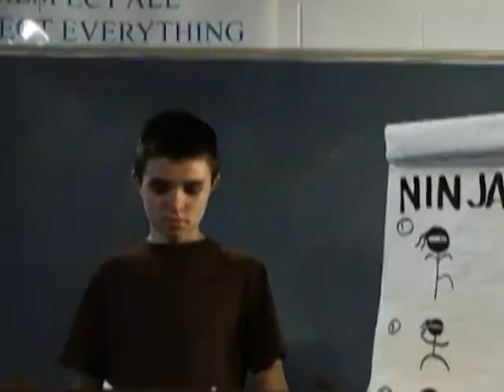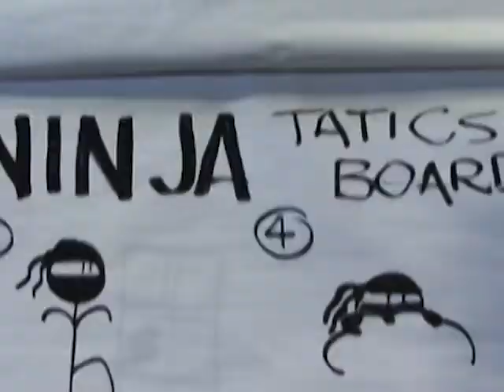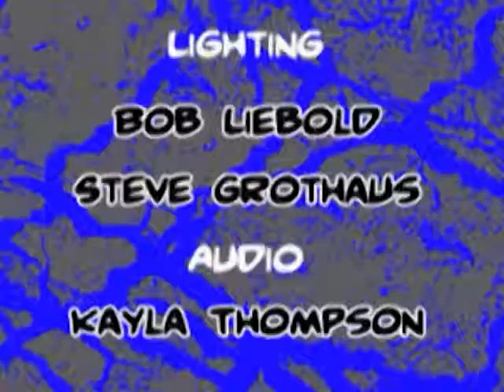Natural Light Productions FILM CLUB Niinja Attack Commando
Natural Light Productions' Bob Leibold was the Coordinator for an After School FILM CLUB held at the Norwood Community Television studio for Norwood Middle school students.  This video was one of the films the after school project generated.